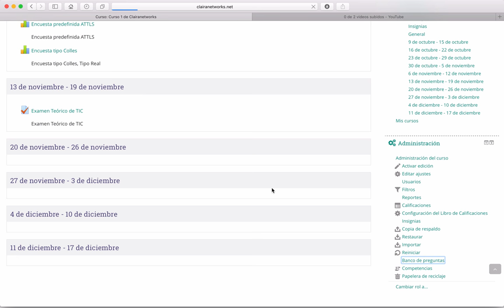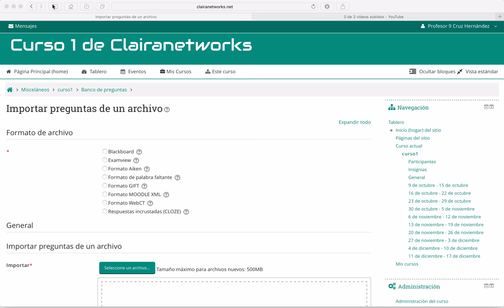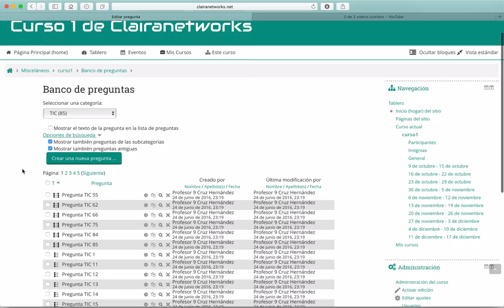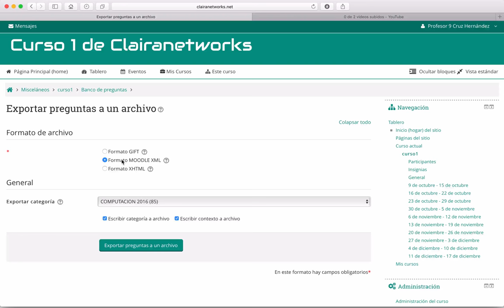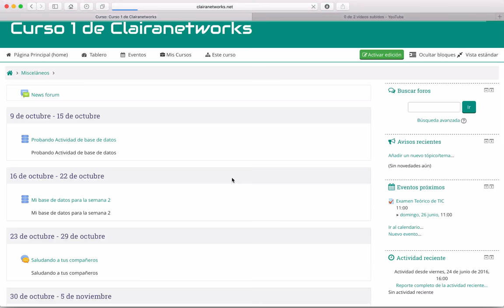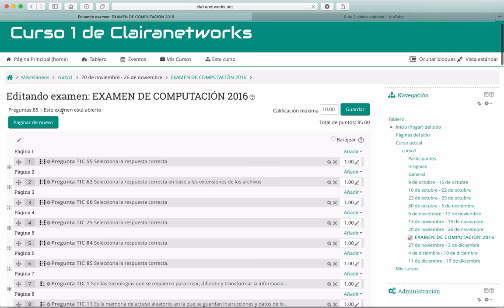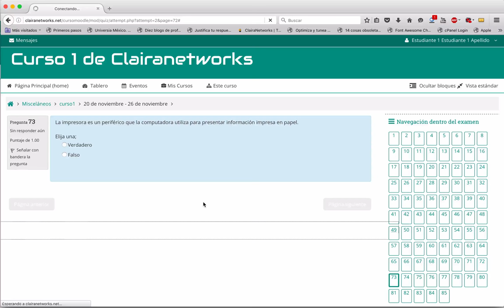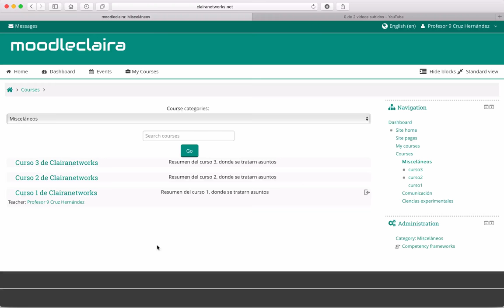Curso completo Moodle 3.1 Video 35. Importar y exportar exámenes en Moodle HD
Saludos

Curso completo Moodle 3.1 Video 35. Importar y exportar exámenes en Moodle